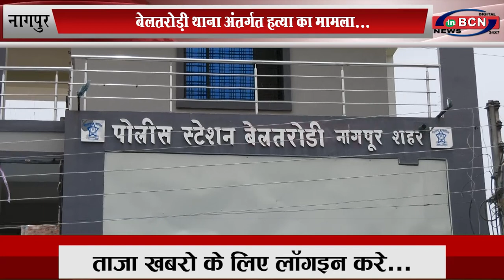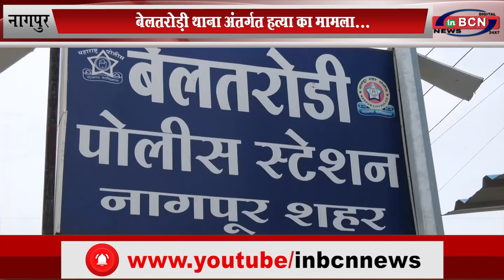बेलतरोड़ी थाना अंतर्गत हत्या का मामला... INBCN NEWS